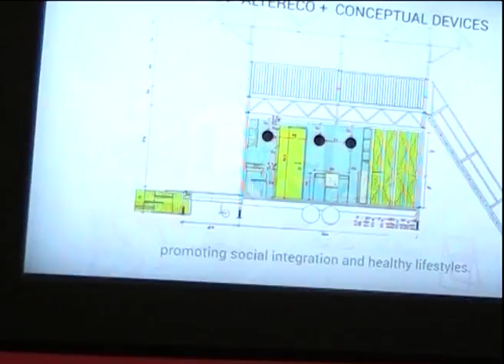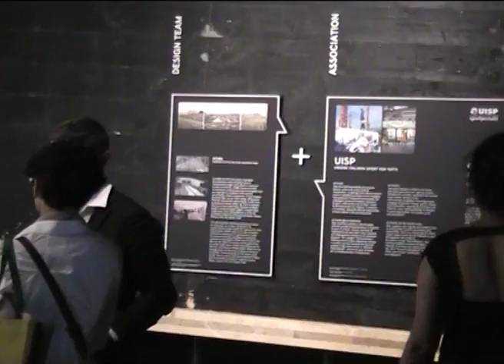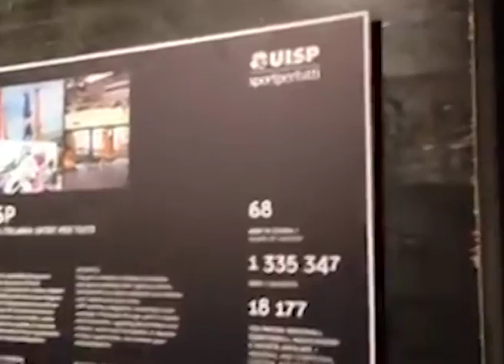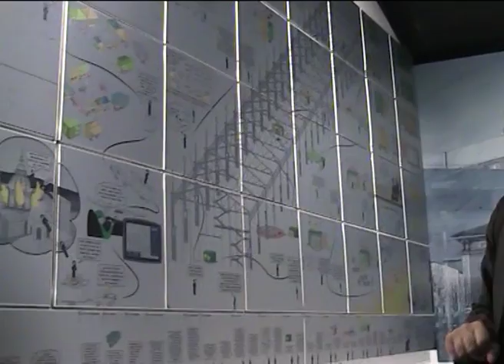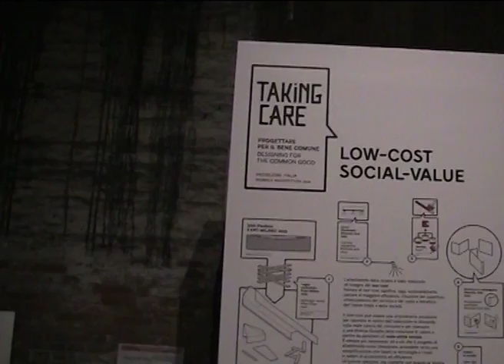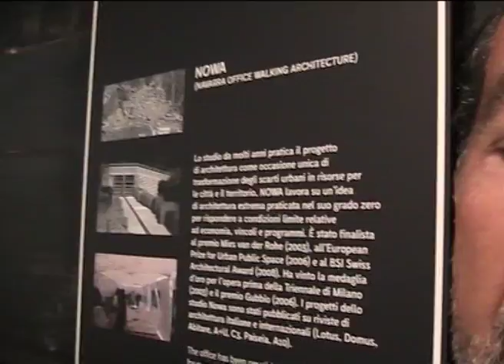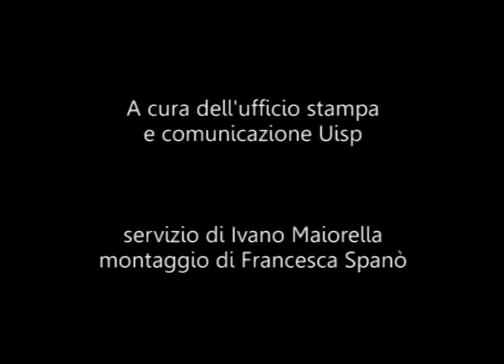Taking Care, l'Uisp alla Biennale d'architettura di Venezia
Venerdì 27 maggio a Venezia si è svolta l'inaugurazioen della Biennale d'Architettura. L'Uisp è tra le 5 associazioni coinvolte: Marco Navarra presenta il progetto Sportbox